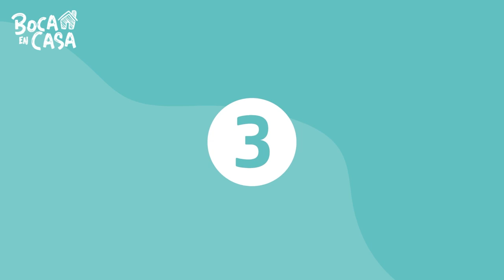BocaEnCasa receta que la gerente de Yungla Pizza, Abigail Hernández Toro nos comparte